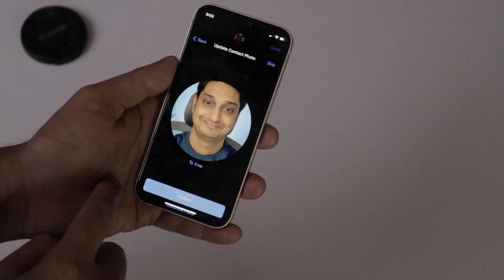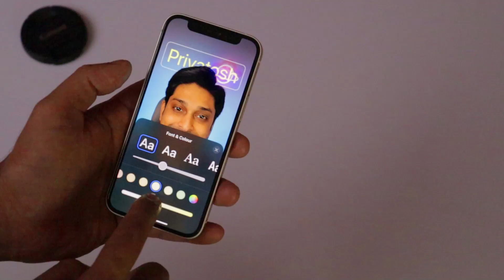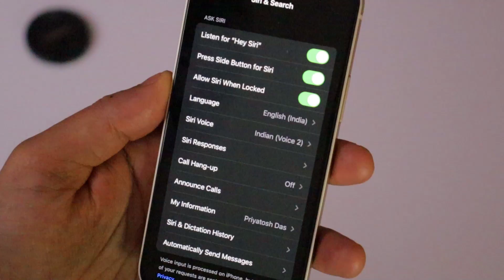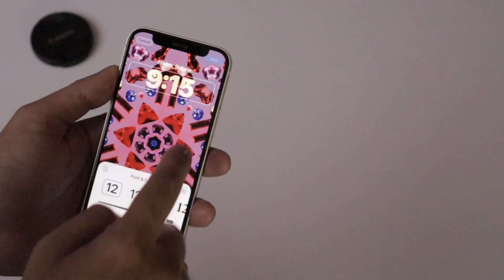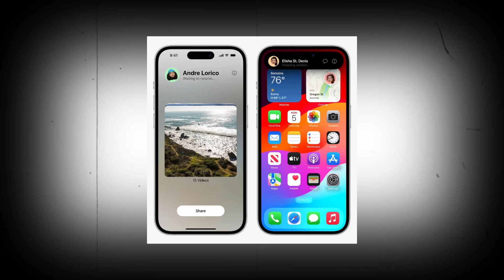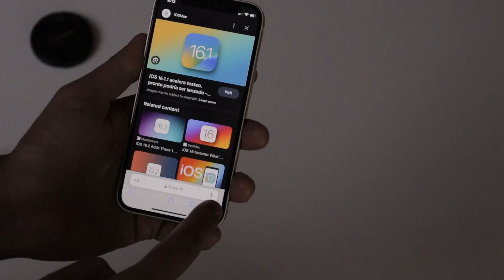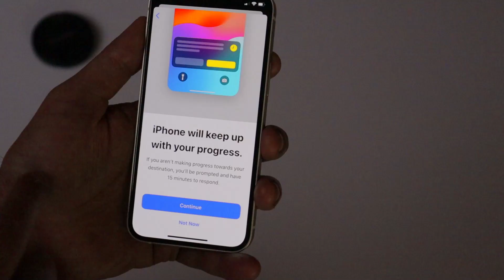iOS 17 Top 10 Features | অবশেষে iOS হারালো অ্যান্ড্রয়েডকে ⭕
Amazon Store
00:00 : Intro